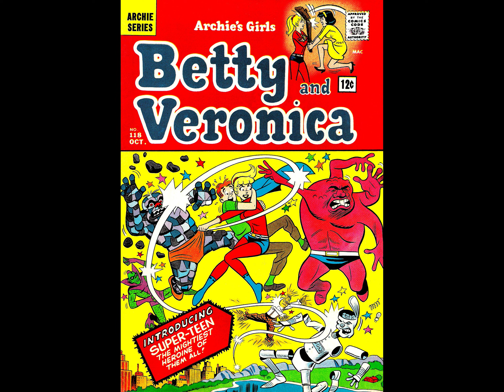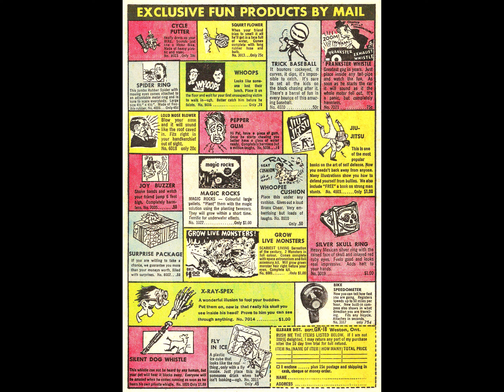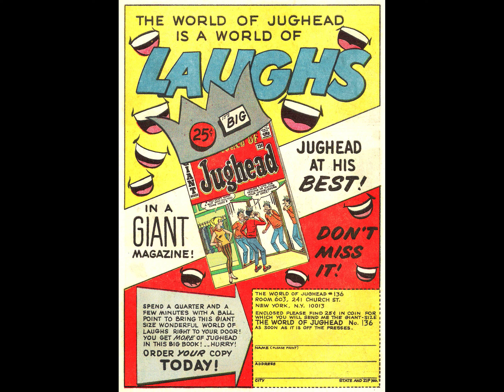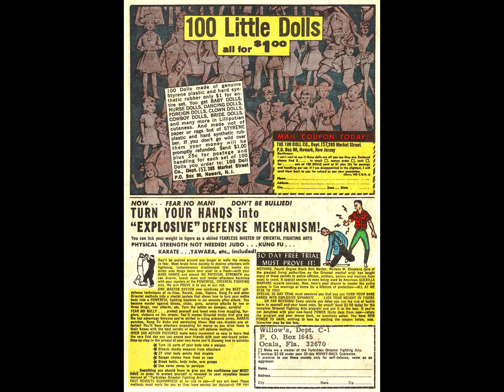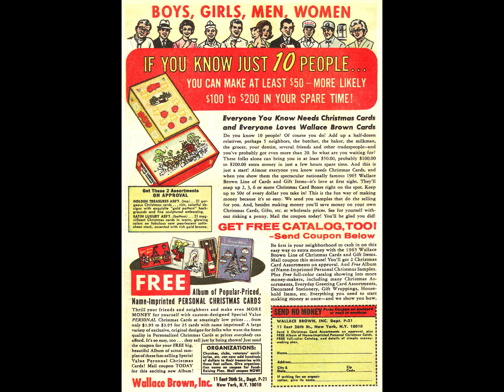Betty And Veronica 118 [comic book]